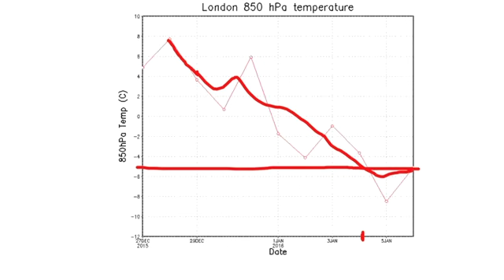Sunday's Look Ahead - Colder New Year